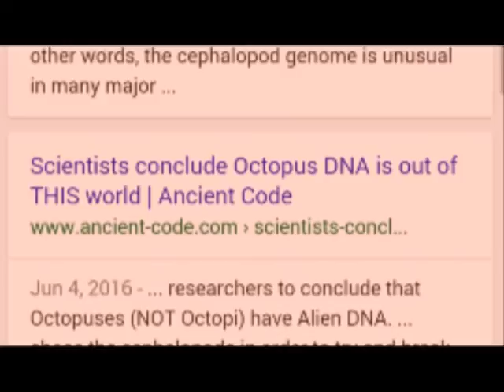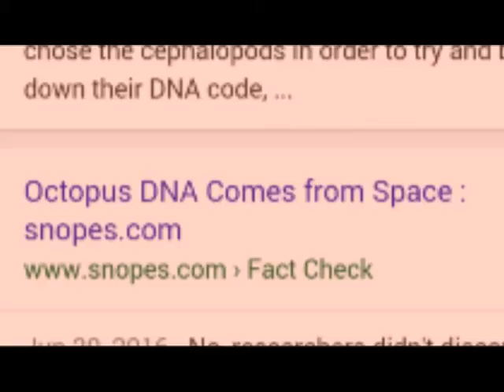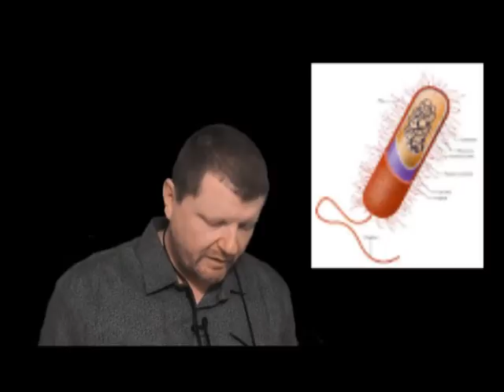WTF? Octopuses are ALIENS!!?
Hi all, Ben here. This episode is a brief discussion of just what happens when people don't bother looking past headlines. Bad reporting of real science has the potential to do considerable damage to society, and those of us who care about science have a duty to keep an eye out for it and try to educate people about it.